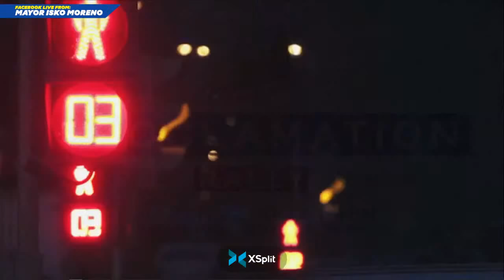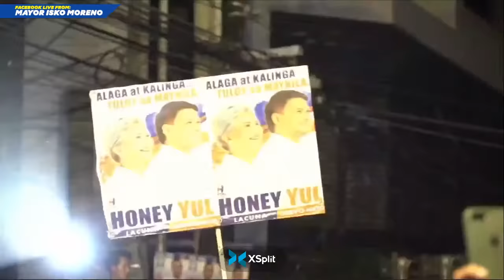Asenso Manileño Proclamation Rally | Mayor Isko Moreno | March 27, 2022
Mayoralty candidate Doktora Honey Lacuna, Vice Mayoralty candidate Yul Servo Nieto, and the whole slate of  Asenso Manileño hold its grand Proclamation Rally in Earnshaw Sampaloc Manila

LIVE UPDATES